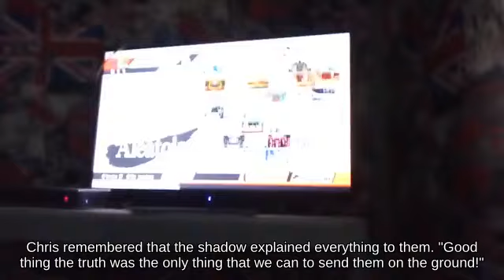Super Smash Brothers Melee _ Floaty Wolf holding Key below Tech Palutena's Temple